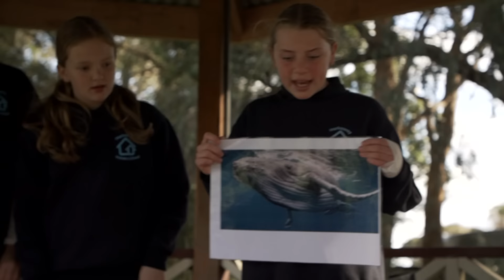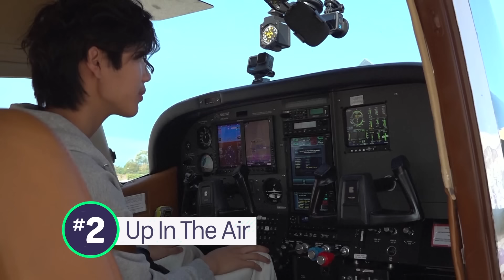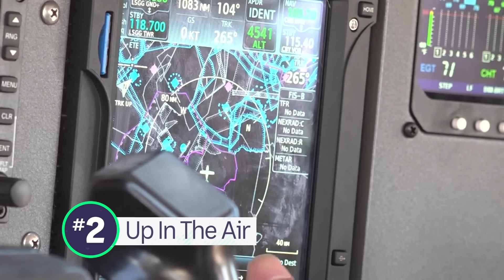Arisa Trew Wins Gold | Australia's Youngest Olympic Medallist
ARISA TREW WINS GOLD
14-year old Skateboarder Arisa Trew has just made Olympic history, becoming the youngest Aussie to ever win a medal! After becoming the first woman to land a 720 and a 900, Arisa Trew has added another record to her list at the women's park final in Paris. At just 14 years and 86 days old, she's officially the youngest Aussie athlete to ever win an Olympic gold, or any medal for that matter! Beating the previous age record set by swimmer Sandra Morgan back in 1956! Back home on the Gold Coast, Arisa's friends had a huge sleepover at the skate school to watch it all unfold. But it wasn't a smooth ride. Arisa had a fall in her first run of the comp, which had some fans a bit worried.

TIM WALZ
US Vice President Kamala Harris has picked her running mate for the upcoming election! The Democratic presidential candidate announced Minnesota's Governor Tim Walz will run as the vice-presidential nominee. He's a former school teacher, served in the Army National Guard and coached American football. He used his first speech to take aim at Republican Donald Trump and his running mate, J.D. Vance.

VMA NOMINATIONS
The 2024 MTV Video Music Award nominations just dropped and there's a familiar face leading the way. Taylor Swift has scored a massive 10 nominations, including the big one, video of the year for Fortnight, featuring Post Malone. Ariana Grande, Eminem and Sabrina Carpenter have also done well this year with six nominations each!

CLIMATE KIDS
Now it's time to meet some kids in Melbourne who are teaching other kids at their school about climate change and the environment. From bushfire safety to climate change and marine pollution. These students at Harkaway Primary School in Melbourne have become the teachers when it comes to all things environmental. In fact, some experts are calling for more schools to teach this kind of stuff in class. They say it can help kids understand what they can do to help the environment and work towards a cleaner future and these guys are already putting their knowledge to good use.

SECOND BANKSY ARTWORK
First up to London, where a new stencil painting by street artist Banksy appeared overnight. It's the second night in a row that a new artwork has popped up. If you watched the show yesterday, you might remember we showed you this one. Well, now, we've got two elephants in windows and still no clue as to what it all means.

YOUNG PILOT
Now to Switzerland where 19-year old Ethan here is attempting to set the record as the youngest person to fly solo to all 7 continents. He's been learning how to fly since he was 13 and made the decision to fly around the world to try to raise a million dollars for cancer research.

DOG YOGA
And finally to California in the US, where a puppy yoga class is underway. And if you're wondering what the benefits of puppy yoga are, according to organisers they provide oxytocin, dopamine and make people feel good.